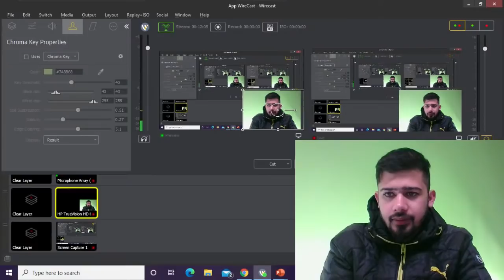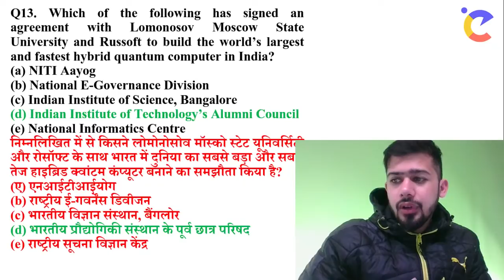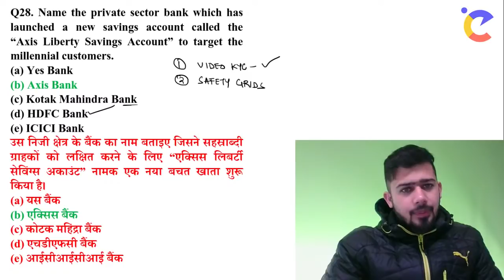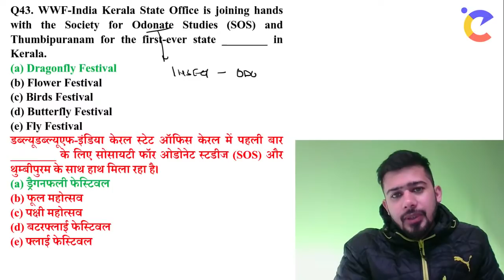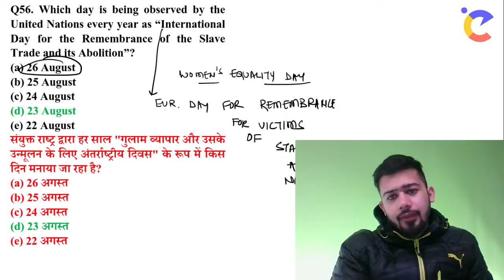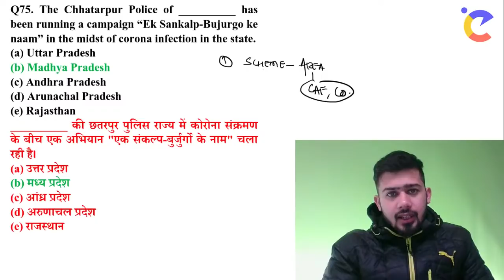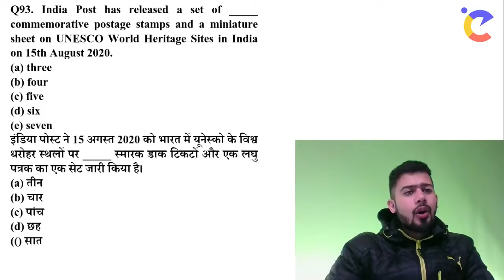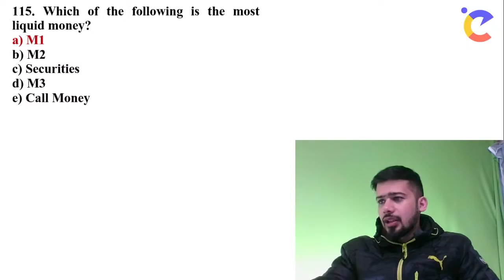5100+ GA MCQ Day_10 | General Awareness by Kush Sir | GA MCQ for All Bank Mains Exam 2021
5100+ GA MCQ Day_10 | General Awareness by Kush Sir | GA MCQ for All Bank Mains Exam 2021 | @ExamCentric
🤘🤘 Enroll Yourself On ExamCentric Mobile App Or Web and 🤘🤘
         Get Your Test Series Now. And Start Preparations For Mains
 🚀"SBI PO Mains Test Series" Test Series from Exam Centric Now.

    🚀"IBPS RRB PO Mains Test Series" Test Series from Exam Centric Now.

 🚀"IBPS PO Mains Test Series" Test Series from Exam Centric Now.

    🚀"Reasoning Mains Test Series by Radhey sir- SBI | IBPS | RRB" Test Series from Exam Centric Now.

New Batches Start  @Exam Centric ✌️The secret of getting ahead is getting started✌️

🚀Get full "GA Mains Batch for SBI, IBPS, RRB- 1000 MCQ" Course from Exam Centric Now.

About Us:
Welcome to Exam Centric your one-stop solution for Banking Exams preparation. Here, we strive for excellence to create Bank Professionals by providing quality content.

This is the Exam Centric official YouTube channel. Here you will get live videos of each & every subject which will be useful for Banking competitive exams.